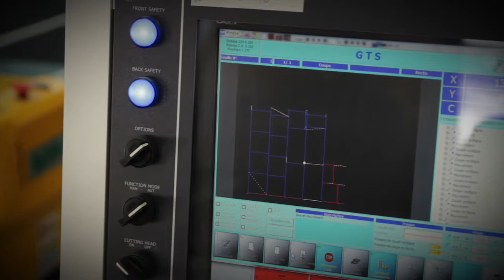Intro du Gala - Alain Guay - Gala Jeune personnalité d'affaires Banque Nationale 2012 de la JCCQ